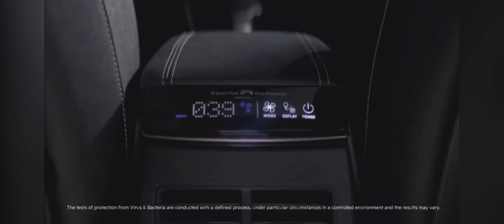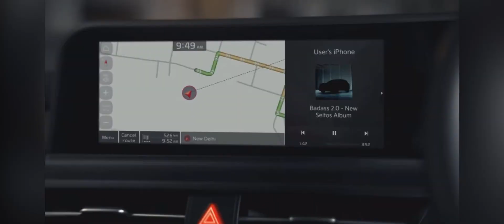seltos 2023 Big Daddy का भी Daddy 🔥 | Kia Seltos Facelift Price Features All Details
Kia ￼ Seltos facelift launch on 4 July 2023. In this video I tell Kia sell toss facelift price feature and booking price and when you will get delivery of Kia seltos

OVERSEAS MODEL IMAGE FOR REPRESENTATION
EXPECTED
New Seltos Compact SUV with feature updates NEW
Panoramic sunroof added O
ADAS technology (Advanced Driver Assistance
Systems)
Teased Pluton Blue colour variant ®
Sportier appeal with revised front fascia and LED DRLS
Updated front grille, rear bumpers, and tail lamps
Tech-Line and GT-Line variants available 3©
New alloy wheels O
Dual screens with digital driver display unit E
Infotainment system with a 10.25-inch screen 88
Steering wheel with mounted controls
ADAS package with blind spot monitoring, adaptive cruise control, automatic emergency braking, lane keep assist, etc.
6 airbags and tyre pressure monitoring system (TPMS)
OT
Electronic stability control, hill assist, brake assist,
ABS, and EBD
EXPECTED Engine lineup updates:
1.5-litre turbo petrol engine (160 hp, 253 Nm torque)
6-speed manual or 7-speed DCT transmission Jo
1.5-litre naturally aspirated petrol engine (115 hp, 144
Nm torque)
1.5-litre diesel engine (115 hp, 250 Nm torque) ' Rivals Hyundai Creta, Maruti Suzuki Grand Vitara, Toyota Urban Cruiser Hyryder, Volkswagen Taigun, Skoda Kushaq, MG Astor, Honda Elevate
Vicher nricind avnested dun to fastern indetersciont